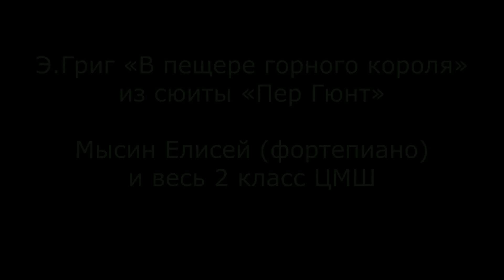Концерт учащихся 2 класса ЦМШ. Э.Григ В пещере горного короля. Елисей Мысин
Концерт учащихся 2 класса ЦМШ в камерном зале. 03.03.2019

Э.Григ «В пещере горного короля» из сюиты «Пер Гюнт»

Мысин Елисей (фортепиано) и весь 2 класс ЦМШ
Concert of pupils of the 2nd class of the Central Music School in the chamber hall.

E.Grieg "In the Cave of the Mountain King" from the suite "Peer Gynt"

Mysin Elisey (piano) and the entire Grade 2 of the Central Music School
Концерт был подготовлен самостоятельно силами детей и их родителей. Руководитель Каролина Коротченко